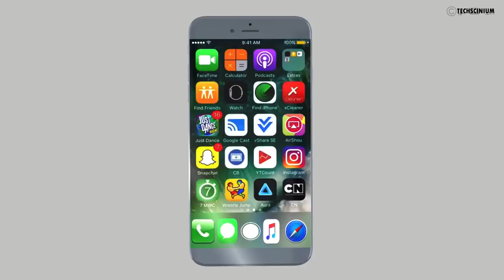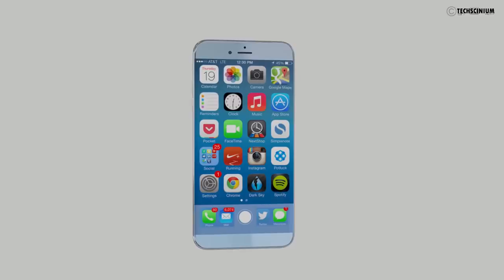ТРЕЙЛЕР IPHONE 8 ВЫЙДЕТ В 2017 ГОДУ!!!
ТРЕЙЛЕР IPHONE 8
К сожалению видео на канале не будут выходить некоторое время. У меня проблемы с видеокартой и примерно до конца месяца видео не будут выходить.
Да и пишите в комментариях как нам улучшить летсплей (видео).Канал новый помогите нам советами и активностью.